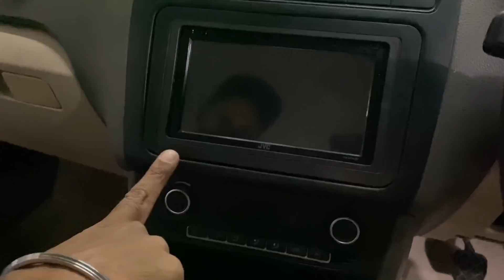Modified Volkswagen Vento In Delhi😍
Motor Concept
Address: Metro Pillar Number 337, J1, Kailash Park, Opp, 330, Basai Dara pur, Bali Nagar, New Delhi, Delhi 110015